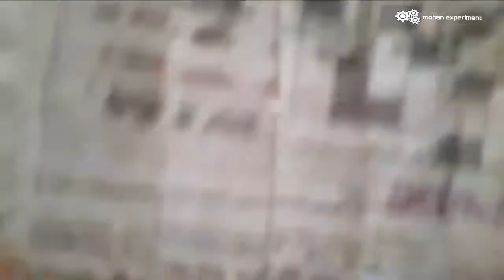How to make a table fan at home